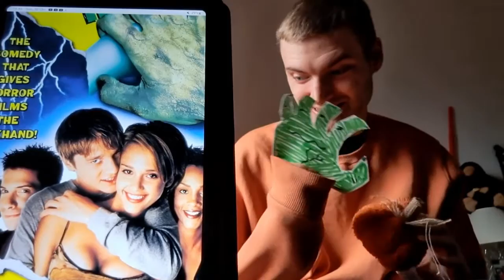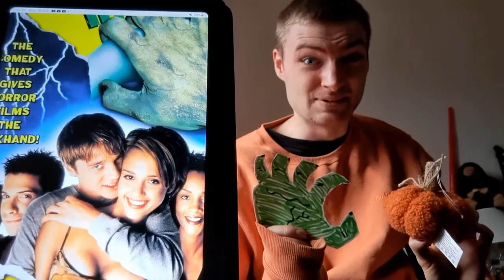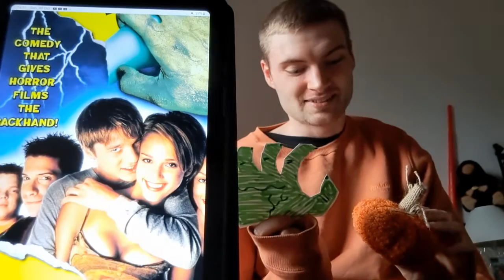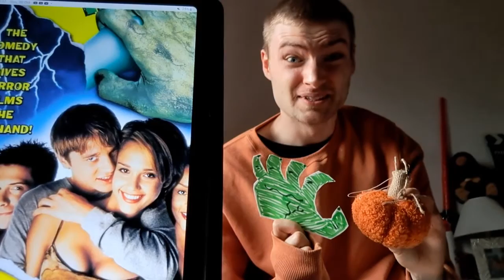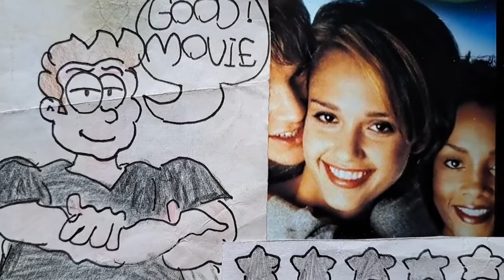Idle Hands Movie Review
Happy Halloween Eve fellas🎃👻. Enjoy Guys as I review one of the least known horror comedies at Jake's request!